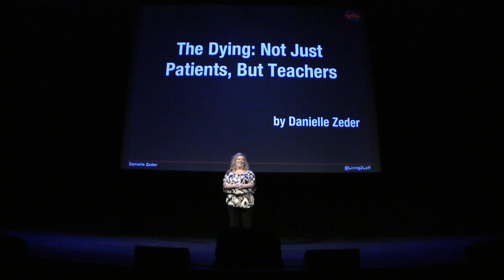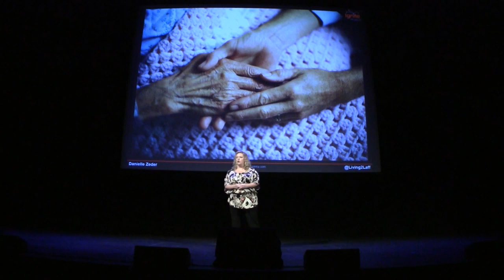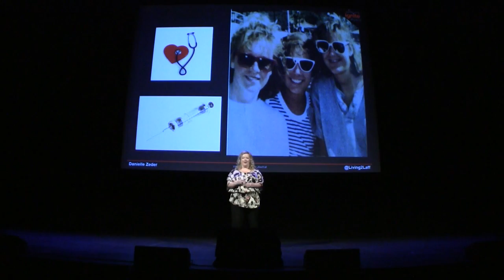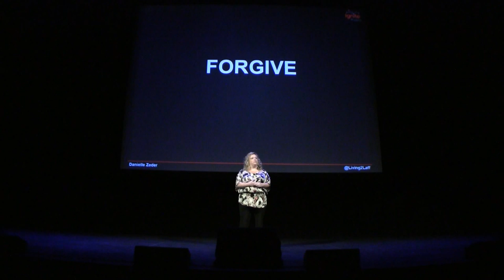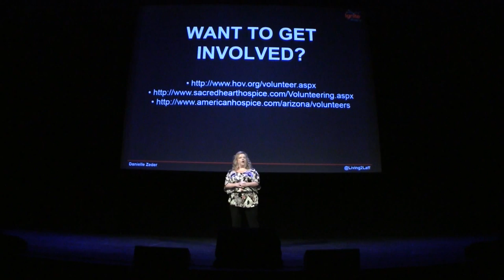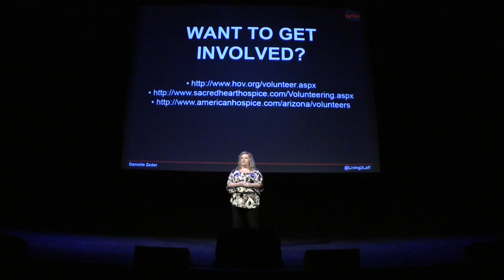The Dying: Not Just Patients, But Teachers | Ignite Phoenix #12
Presenter: Danielle Zeder

Biography: I am a Chicago native, Arizona transplant 4 years and running, married mother of 2 boys. I've been a Registered Nurse for 20 years (Jesus am I old), with the majority of my experience as a ICU Trauma nurse and Hospice Care, however I believe humor is the best remedy for anything in life. I never take my life too seriously people.

Description: When people hear I enjoy Hospice nursing, they say "Oh my God, how can you do that, it's so depressing!" Actually, it is the complete opposite. People faced with their own mortality are usually the most insightful life teachers. Who better to absorb life's valuable lessons from than those who are facing the end of their own journey?